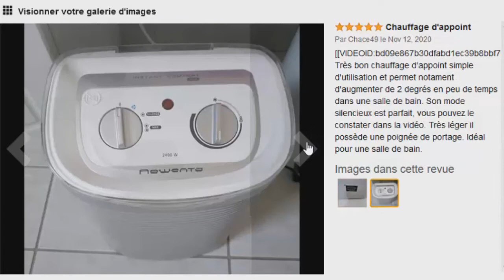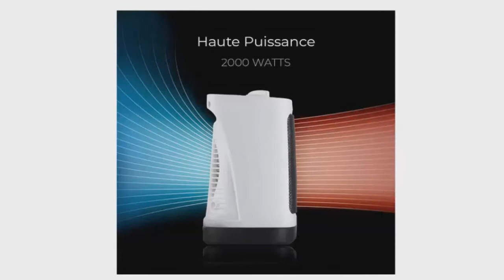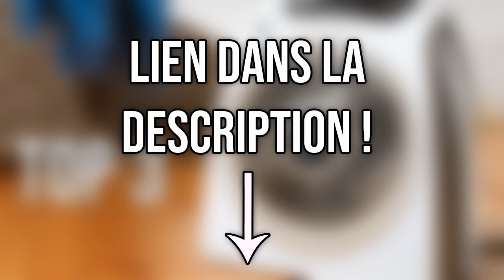TOP 3 : Meilleur Chauffage d'Appoint Électrique 2021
⭐Rowenta Radiateur et Ventilateur Soufflant
⭐Pro Breeze Mini Radiateur soufflant
⭐Bestron Radiateur soufflant

Vous recherchez un chauffage d'appoint électrique ou un radiateur soufflant mais vous ne savez pas lequel choisir ?

Dans ce comparatif je vous présente le top 3 des meilleur chauffage d'appoint pas cher et à commander chez soi de l'année 2021 ! Bien Chez Soi participe au programme Amazon Partenaires.